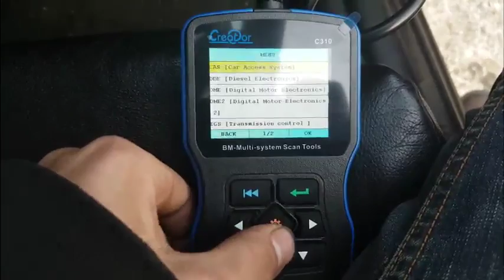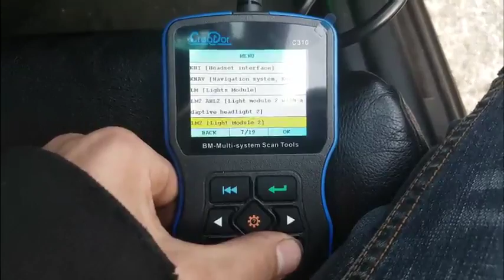PowerLead Cadt PL C310 OBD2 Code Reader, Workls great with me 2003 BMW 735I E65